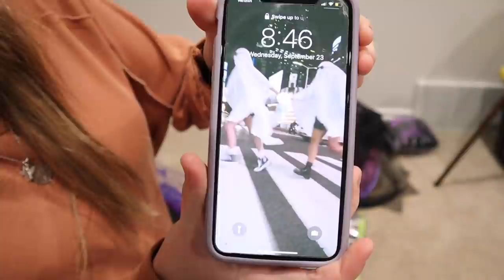Halloween Costume Haul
We have so many Halloween costumes and we need to get rid of them but before we do I want to show you our Halloween costume haul. I hope this gives you some ideas of what you can be for  Halloween.

i love you all so much!
❤️ Jordan